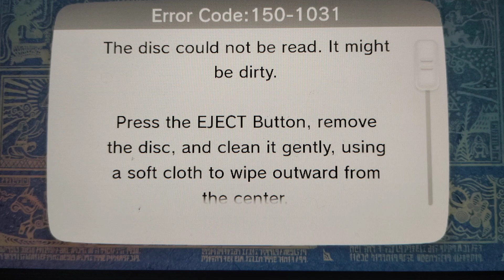guys, how do I get past this Dirty Screen I've cleaned the disk like 10 times and this still pops up